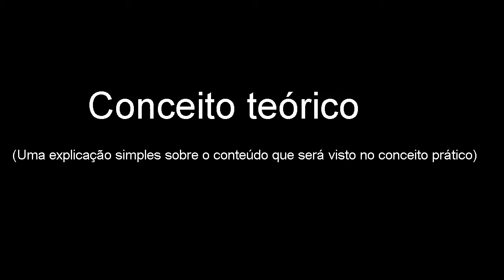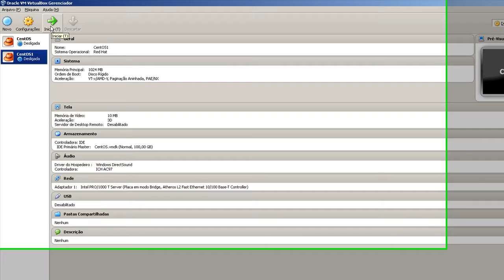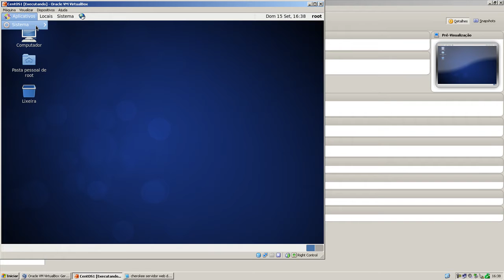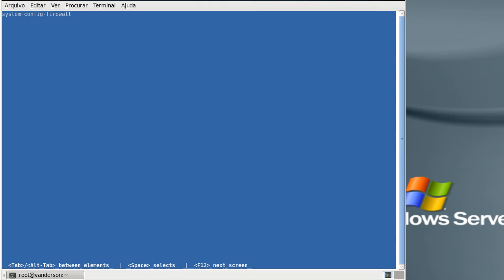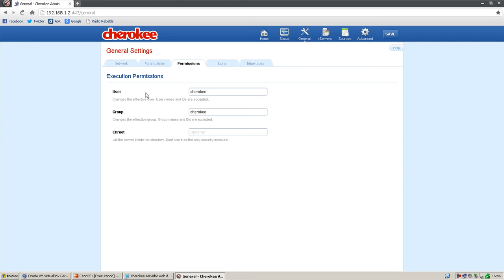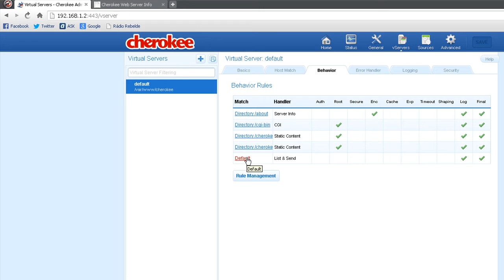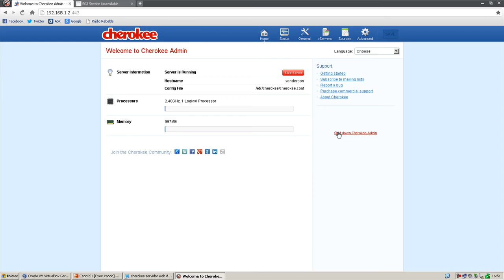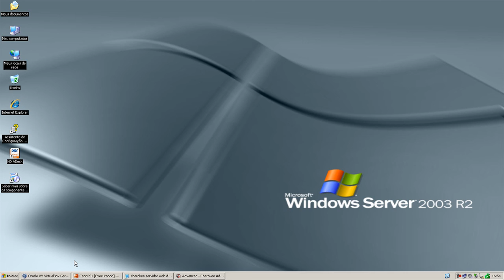Instalação do cherokee no Linux CentOS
Olá, este vídeo descreve como fazer a instalação e configuração do Cherokee Web Server no CentOS.
o vídeo tem o conceito teórico e prático sobre o tema. conceito prático vai direto pra prática.
conceito teórico começa em 00:20
conceito prático começa em 03:05

comandos: vim /etc/selinux/config
altere a linha para:
SELINUX=permissive
caso não esteja logado como root digite su
instalar o repositório Epel:
yum update && yum install cherokee
chkconfig cherokee on comando que habilita o cherokee para inicializar durante o boot.
service cherokee restart para reiniciar o servidor.
instalar o setuptool (opcional):
yum install setuptool system-config-*-tui
liberar as portas 80 e 443 na ferramenta setup
iniciar o cherokee admin via console:
cherokee-admin -b -t -p 443
para instalar o RRDTool digite yum install rrdtool
Blog do Edivaldo - Como instalar o Cherokee no Ubuntu:
Viva o Linux - Configurando o Cherokee no Centos 6.3:
Os acessos foram em 15 de setembro de 2013

Finalizando: este tutorial é útil para fazer a instalação e configuração do Cherokee Web Server no CentOS. Cherokee é um servidor web de alta performance. É muito rápido, flexível e fácil de configurar. Ele oferece suporte para as seguintes tecnologias: FastCGI, SCGI, PHP, CGI, SSI, TLS e conexões SSL criptografadas, Virtual hosts, autenticação, codificação on the fly, balanceamento de carga (Load Balancing), arquivos de log compatíveis com Apache, balanceador de Base de dados (Data Base Balancer), proxy HTTP reverso, e muito mais. Cherokee Web Server é um programa básico. serve muito bem aos requisitos, sendo que pode substituir outros servidores de "carreira" como o Apache HTTP Server entre outros. Sua administração é via web, mas para aqueles que gostam da linha de texto, podem facilmente administrar via arquivos de configuração em /etc/cherokee/ neste diretório estão todos os arquivos conf.
boas configurações em seus sistemas Windows e Linux e até o próximo tutorial.